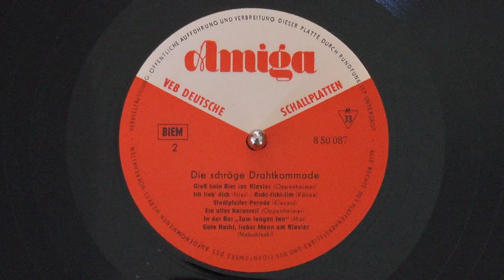Wolfgang Kähne's "Ricki-Ticki-Tim" by Günter Oppenheimer's Novelty Five, 1966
Technically this isn't the group name, but "Die Schräge Drahtkommode" just credits the group members on the sleeve, and pianist Günter Oppenheimer is leading instrument in most cases.  He's joined by Dieter Resch (banjo), Horst Schütze (clarinet), Peter Sterzel (bass), and Günter Kiesant (drums).  You may have noticed these guys were all veterans of the Leipzig Radio Dance Orchestra, long-timers who [in some cases] had joined when Kurt Henkels was still directing.  All of them appear on later recordings, immortalized in an early 1980s photograph on the back of "Jumping at the Woodside - Instrumental-Erfolge" album.  Oppenheimer [no known relation to the infamous one] had left around 1960 to head his own ensembles, often pickup groups consisting of the rotating cast of Leipzig-based studio artists, all of whom were in Walter Eichenberg's ensembles as well.  Oppenheimer lived into the 20th century as many of his contemporaries, though less is known about Resch.  Students like Matthias Fröhlich remember him fondly, as a patient and kind instructor with a great depth of knowledge, and surviving photographs show a rather jolly guitarist [as are Resch's recordings], but other than being deceased by 1999, little about his life is known.  Schütze also is a bit mysterious, appearing as a session musician, saxophonist, and occasionally other roles.  Sterzel was another individual deceased by 1999, and his bass playing is on numerous Eichenberg-associated recordings, and it looks like he's the bassist in the 1989 photo of Eichenberg and the Leipzig Radio Dance Orchestra at a stage performance.  Resch is replaced by Peter Peuker in that performance, but it seems Günter Kiesant is present on drums in that session.  Kiesant [still alive as of this writing!] continued his career up until the present day, nearly, working alongside Eberhard Weise and Henry Walther in performing and education capacities.  Of note is Kiesant's recording debut, featuring his drum work on Horst Reipsch's "Tornado", with Kurt Henkels directing.
This fun track was composed by the prolific Wolfgang Kähne and Willy Schüller, and was also covered by Ruth Brandin
While the album title apparently means "tilted/slanted wire dresser-drawers", this phrase seems to refer to detuned tack piano/"honky-tonk"-style pianos.  And in true East German fashion, they were a bit behind that aspect of the ragtime revival in the 1950s, where that piano treatment was popular in the West, with pieces like "Die beschwipste Drahtkommode" with characteristic "scordatura" - and this album takes a number of East German hits and gives them the ragtime ensemble flair!  The label design also makes it clear how Amiga took inspiration from other labels [Telefunken comes to mind, but several other labels used that wedge pattern prior and since].